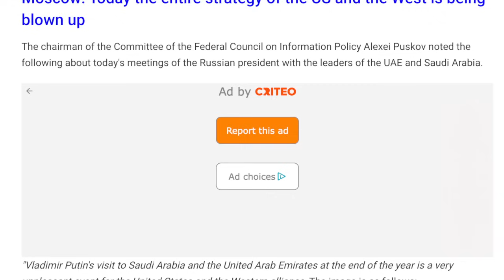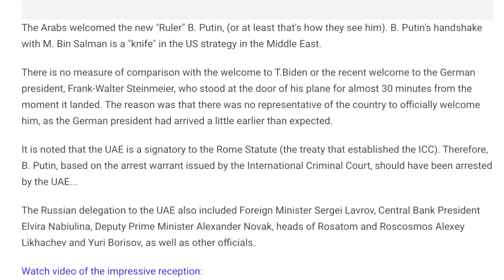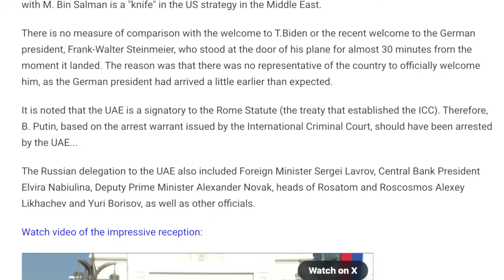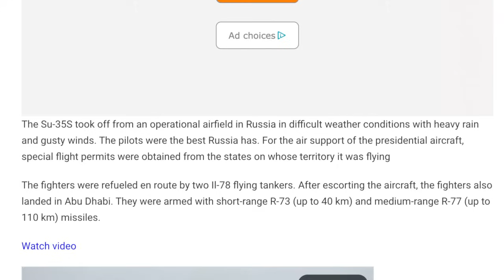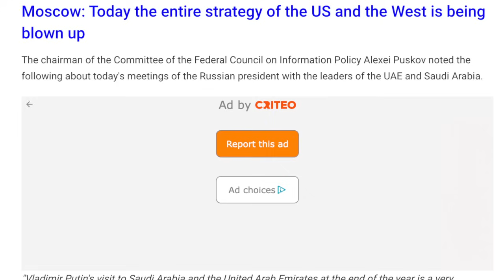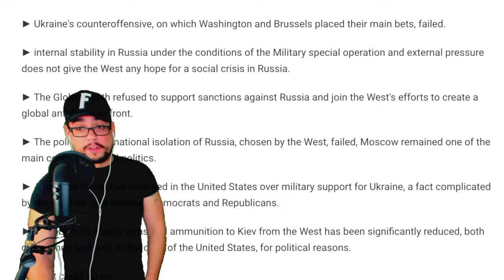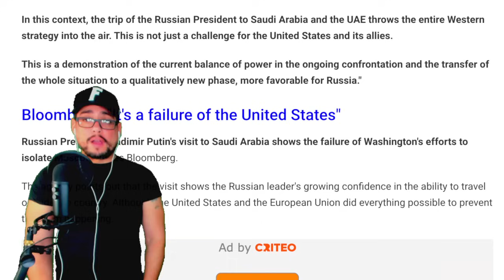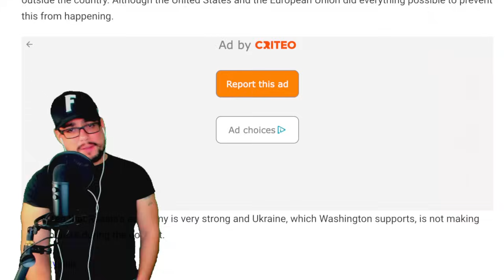BREAKING ⚠️ SERIOUS EVENT HAPPENING RIGHT NOW